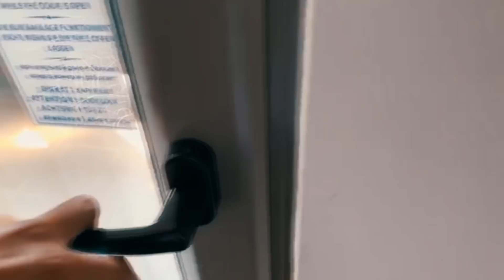Помогли бездомному мальчику. История сироты из Курска.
В этом видео мы нашли родителей бездомного школьника,мы команда!